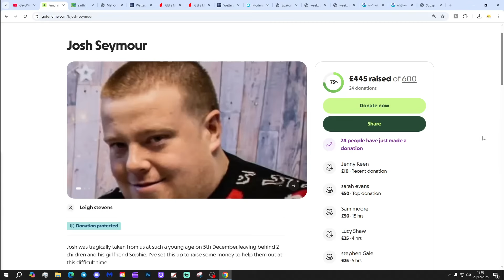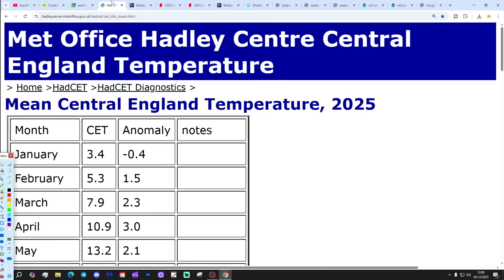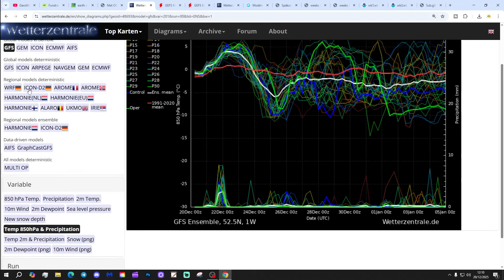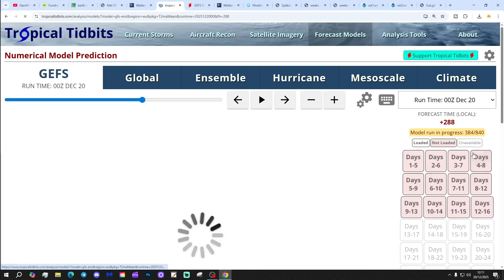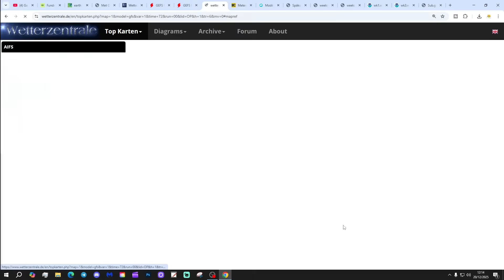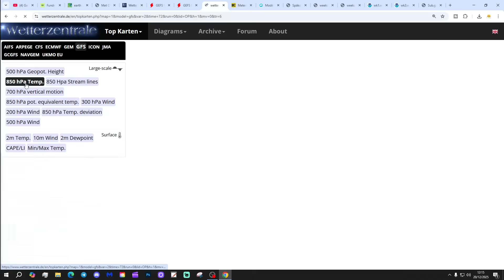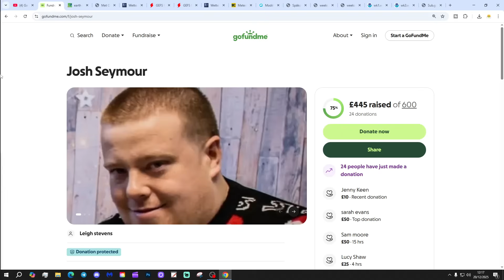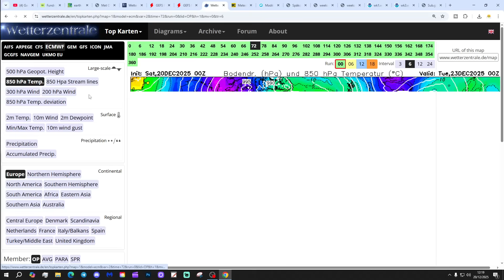Ten Day Forecast: Cold Christmas - Even Colder New Year?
Hello everyone and thanks for tuning in to today's ten day forecast video update. We're going to look at the weather for the next ten to fourteen days. Day ten will take us to 30th December - and we'll be able to extend out beyond that with the extended GFS and ECM ensembles (they run to around a couple of weeks)  We'll have a look at CFS V2 for the next four weeks getting us to New Year at the end of the video...

💡  Video Credits: 💡

💡  GWV Links: 💡